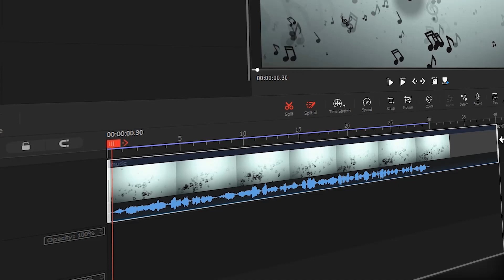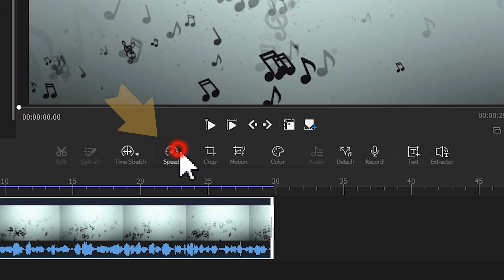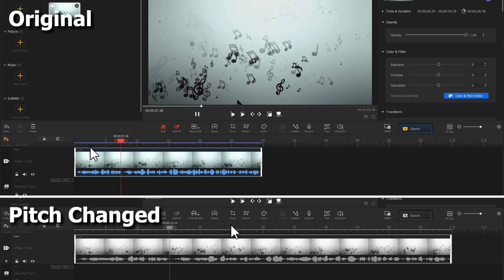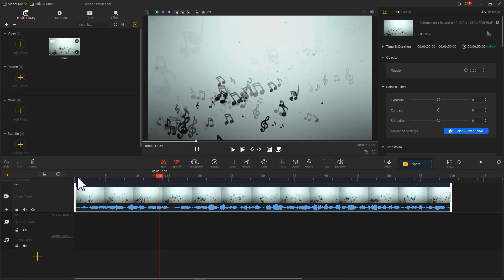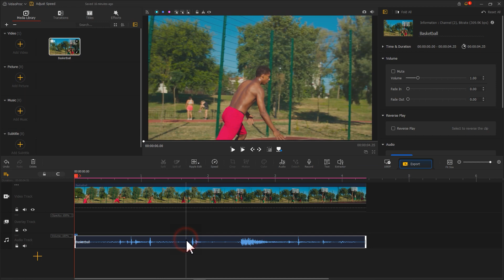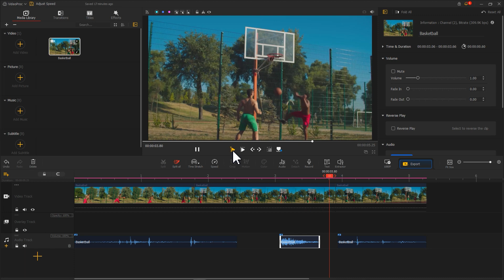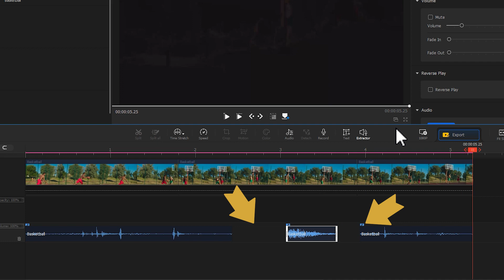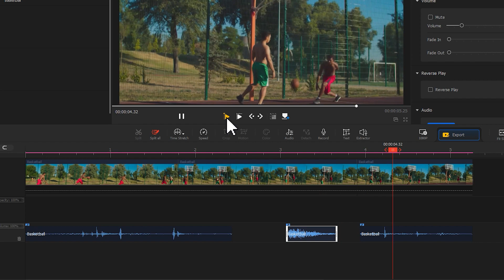How to Speed Up or Slow Down Video without Changing Pitch in VideoProc Vlogger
An array of queries online ask how the heck could I speed up or slow down the speed of a video clip without changing the pitch of the audio. Speeding up a video comes as a useful technique in video editing, but it is annoying to find the audio pitch in the clip change as well following the adjustment applied in the speed. Thus here in this tutorial, we are going to show you how to adjust the speed of a video clip and at the same time retain the original pitch of the audio in VideoProc Vlogger!

Timestamp:😬
0:00 Intro
0:22 Theme Explained (adjust video speed without changing the pitch）
1:00 Method 1: One Click to Ensure the Pitch with VideoProc Vlogger
2:45 Method 2: Detach Audio to Ensure the Pitch